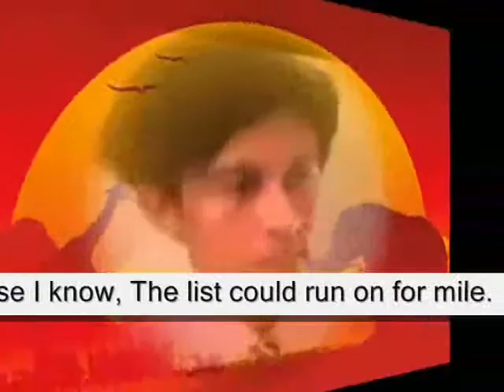do I love you ,